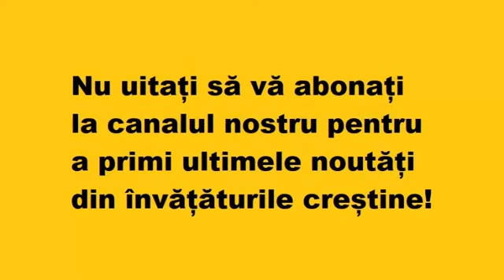Sfatul pe care orice om trebuie să-l urmeze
Extras din invataturile Patriarhului Pavel al Serbiei.